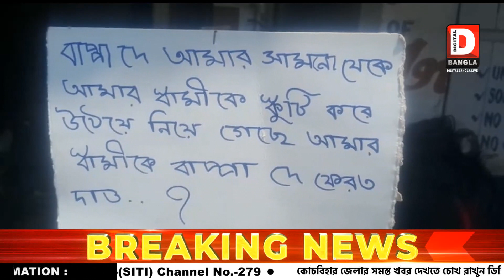স্বামীকে খুঁজে দেওয়ার দাবিতে মেসো শ্বশুরের বাড়ির সামনে ধর্নায় বসলেন নিখোঁজের স্ত্রী